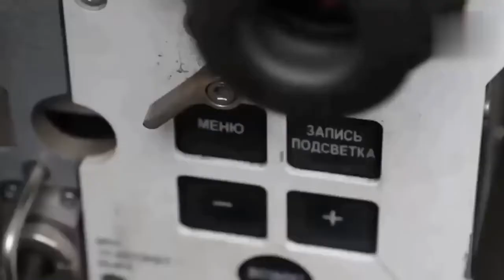Ukraine War - Ukrainians send repaired Russian tanks to battle